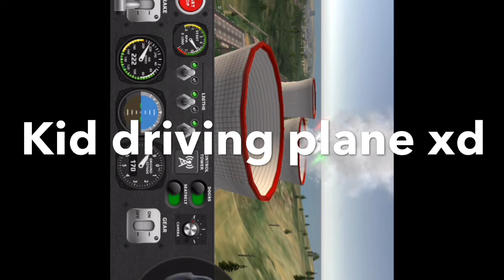Kid driving plane xd😂😂😂😂